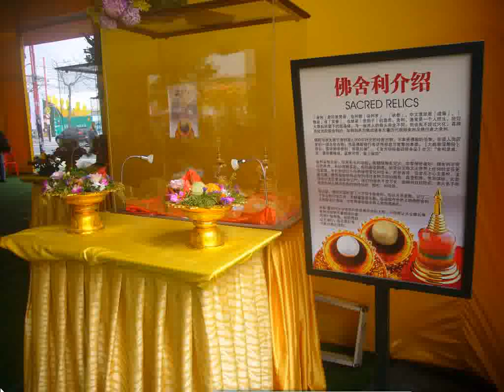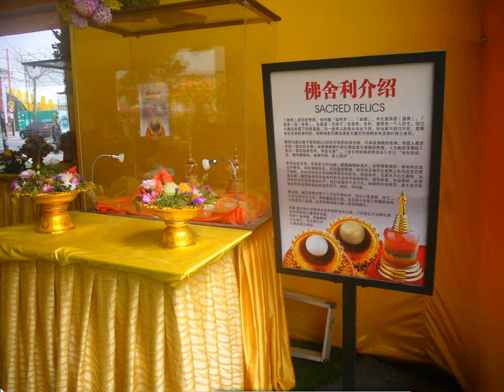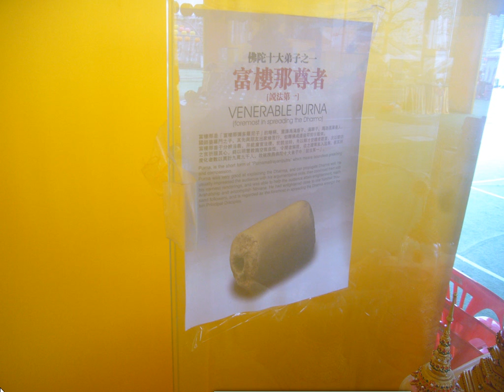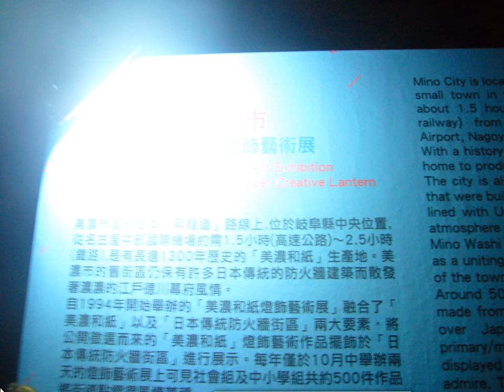split 001image video含主燈區主人與忠狗、台北101大樓及財神爺彌勒佛像 歡迎日照養老育幼機構下載播放 網路網址的youtube之前加ss 宗教燈區花燈彩照 台灣燈會在嘉義